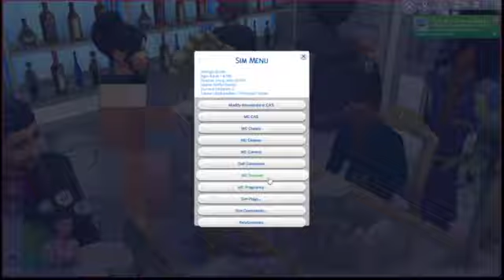The Sims 4 Royal Family Generation 1: Cordelia #19 Adora's Birthday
Mods: MCCC, Life's Tragedies, Slow Dance, Red Shelf, Better Schools, Royalty Mod, Refer - Non-Binary Pronouns, Basemental Alcohol, The Personality Mod, Pose Player, Control Any Sim, Wicked Whims
Sims Family Tree: Plum Tree App
CC: The Sims Resource, Pufferhead, Plumbob Tea Society, Ratboy Poses, Rustic Romance, etc